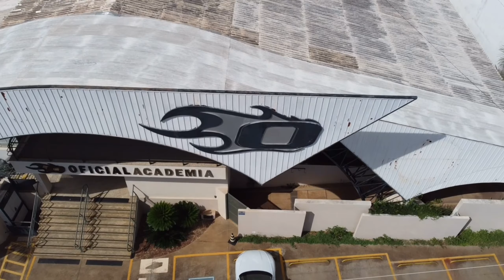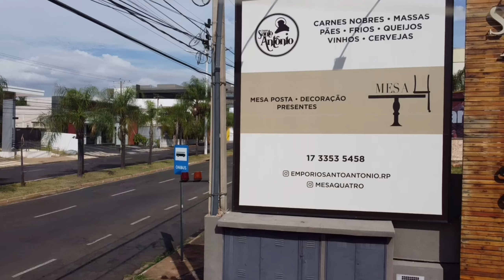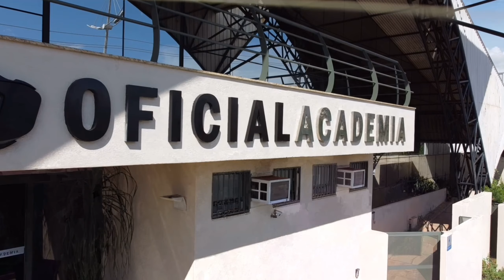Vôo ✈️🚁 próximo à Academia Oficial RioPreto